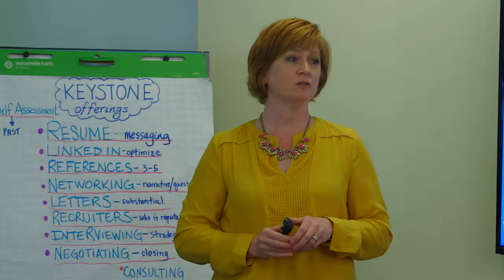Keystone Associates Office Tour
Keystone Associates offers custom career transition services
and technology to aid job seekers in their search.